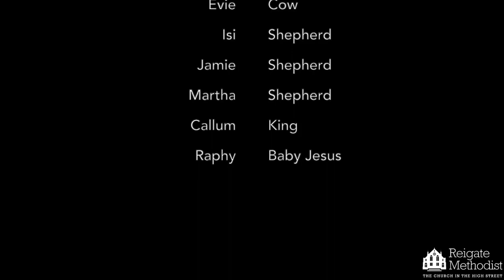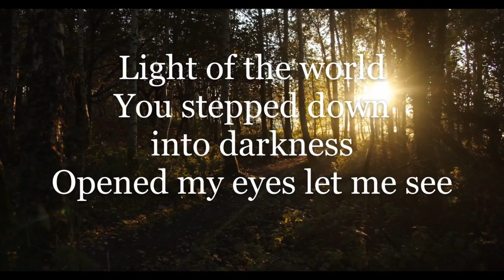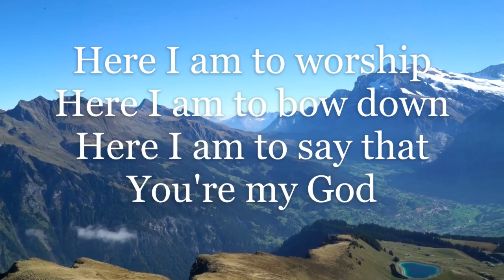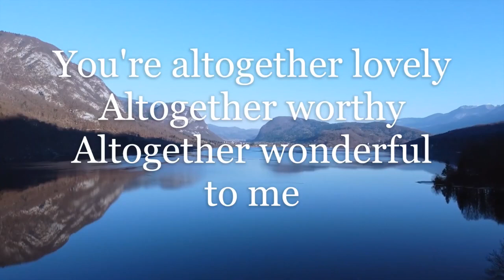December 20th - Nativity and Christingle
Our online service includes Advent candles, the Junior Church Nativity and a talk by Angela (this mentions Tier 3 but was recorded before the latest announcement)